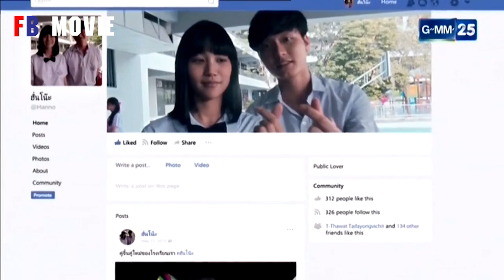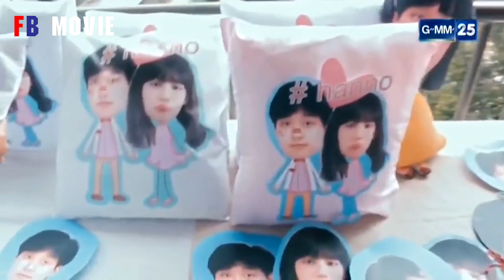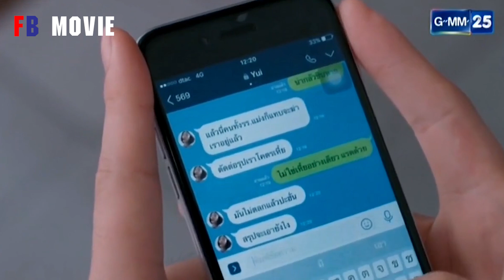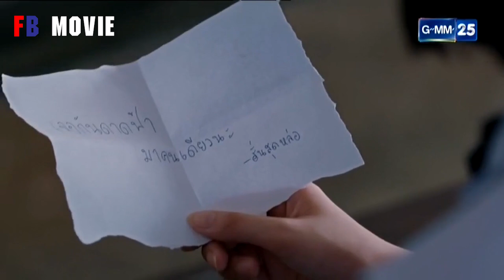ยอมทำทุกอย่างเพื่อเเลกกับยอดไลค์ | สปอย เด็กใหม่ The Series EP.5 ความรักในโลกโซเชียล